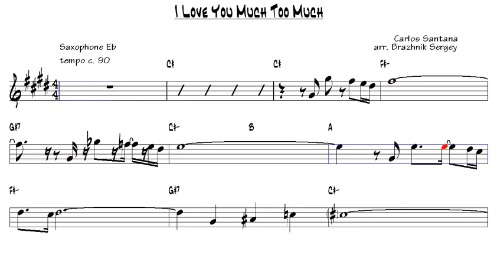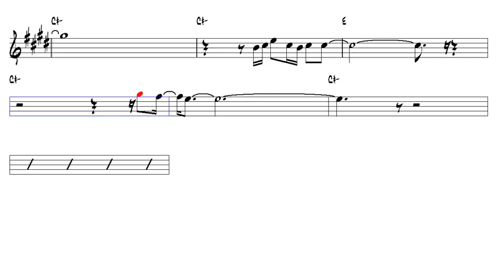I Love You Much Too Much Carlos Santana Alto Sax